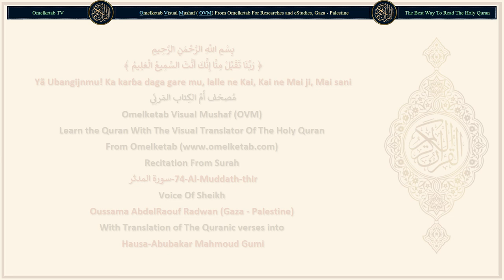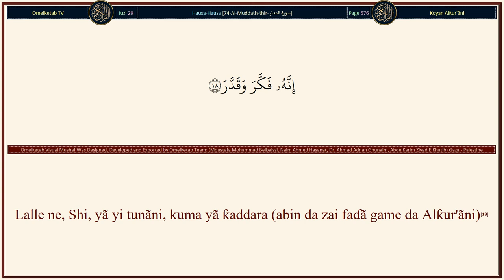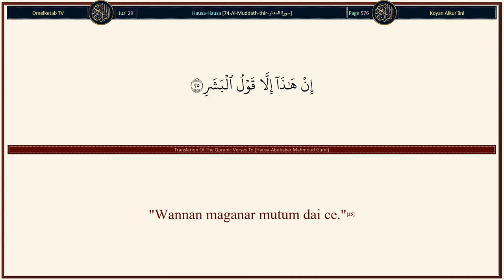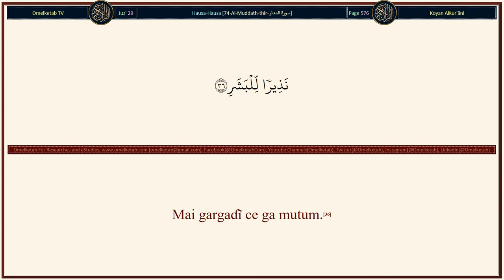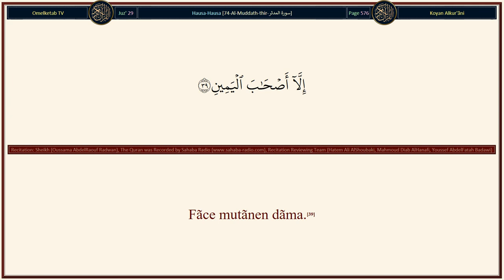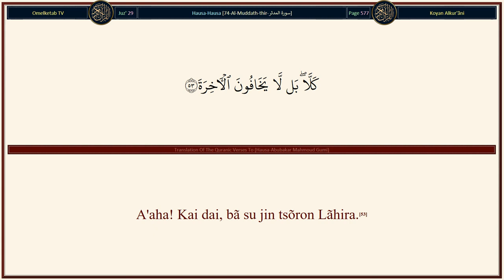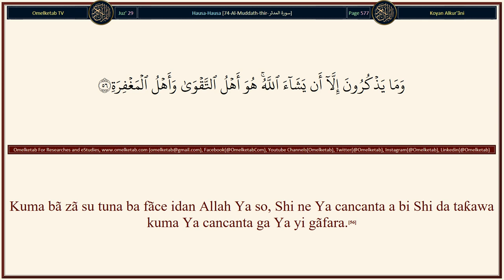74 Al Muddath thir سورة المدثر Hausa Abubakar Mahmoud Gumi Radwan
74-Al-Muddath-thir-سورة المدثر-Hausa-Abubakar Mahmoud Gumi-Radwan... [Kõwane rai ga abin da ya aikata jingina ce.(38)Fãce mutãnen dãma.(39)A cikin Aljanna suna tambayar jũna.(40)Game da mãsu laifi.(41)(Su ce musu) "Me ya shigar da ku a cikin Saƙar?"(42)Suka ce: "Ba mu kasance munã a cikin mãsu salla ba."(43)"Kuma ba mu kasance muna ciyar da matalautã ba."(44)"Kuma mun kasance muna kũtsãwa tãre da mãsu kũtsãwa."(45)"Mun kasance munã ƙaryata rãnar sãkamako."(46)"Har gaskiya (wãto mutuwa) ta zo mana."(47)Sabõda haka cẽton mãsu cẽto bã zai amfãne su ba.(48)Haba! Me ya same su, suka zama mãsu bijirewa daga wa'azin gaskiya.(49)Kamar dai sũ, jãkuna firgitattu ne.(50)Sun gudu daga zãki.(51)A'aha! Kõwãne mutum daga cikinsu yanã son a zo masa da takardu (da sũnansa) ana wãtsãwa(52)A'aha! Kai dai, bã su jin tsõron Lãhira.(53)A'aha! Lalle ne, shi (Alƙur'ãni) tunãtarwa ce.(54)Dõmin wanda ya so, ya tuna.(55)Kuma bã zã su tuna ba fãce idan Allah Ya so, Shi ne Ya cancanta a bi Shi da taƙawa kuma Ya cancanta ga Ya yi gãfara.(56)]

Surah Name: 74-Al-Muddath-thir-سورة المدثر
Language: Arabic & Hausa - Hausa
Translator